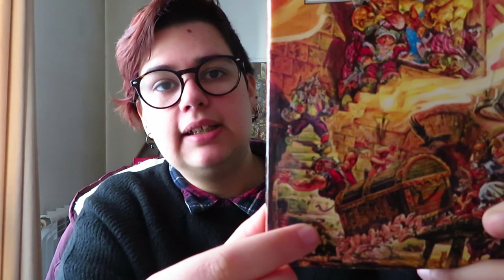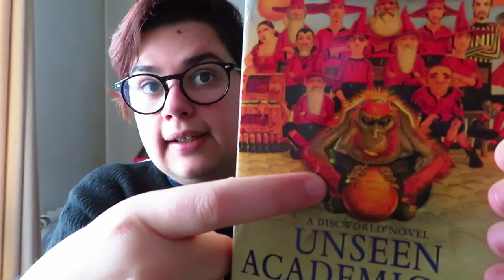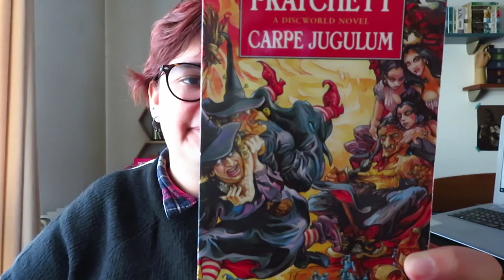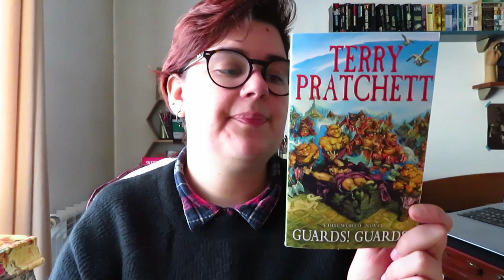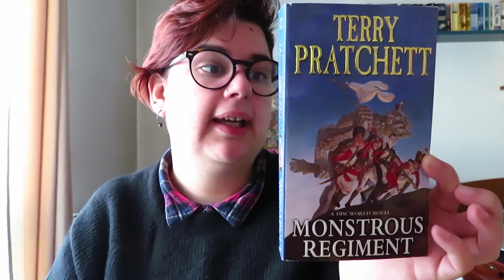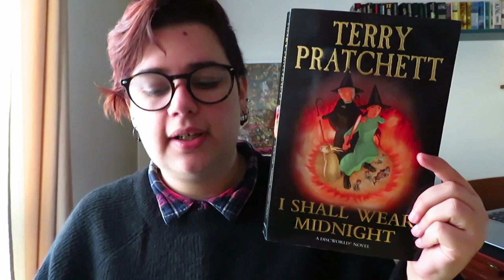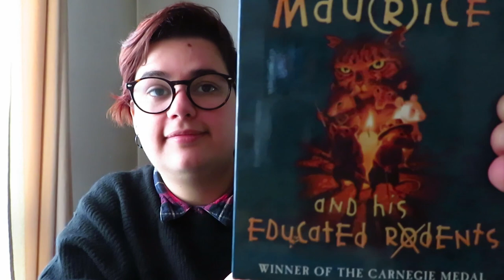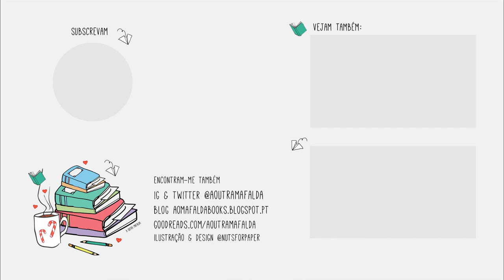Discworld de Terry Pratchett: Por onde Começar?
Podem encontrar os livros por ordem de publicação e de série »

📚 Livros mencionados agrupados por sub-séries!
Rincewind
- The Colour Of Magic (Discworld 1)
- The Light Fantastic (Discworld 2)
- Sourcery (Discworld 5)
- Eric (Discworld #9)
- Interesting Times (Discworld #17)
- The Last Continent (Discworld #22)
- The Last Hero (Discworld #27)
- Unseen Academicals (Discworld #37)

Witches
- Equal Rites (Discworld 3)
- Wyrd Sisters (Discworld #6)
- Witches Abroad (Discworld #12)
- Lords and Ladies (Discworld #14)
- Maskerade (Discworld #18)
- Carpe Jugulum (Discworld #23)

Death
- Mort (Discworld 4)
- Reaper Man (Discworld #11)
- Soul Music (Discworld #16)
- Hogfather (Discworld #20)
- Thief of Time (Discworld, #26)

City Watch
- Guards! Guards! (Discworld #8)
- Men at Arms (Discworld #15)
- Feet of Clay (Discworld #19)
- Jingo (Discworld, #21)
- The Fifth Elephant (Discworld, #24)
- Night Watch (Discworld #29)
- Thud! (Discworld #34)
- Snuff (Discworld #39)

Industrial Revolution
- Moving Pictures (Discworld #10)
- The Truth (Discworld #25)
- Monstrous Regiment (Discworld #31)

Tiffany Aching
- The Wee Free Men (Discworld #30)
- A Hat Full of Sky (Discworld #32)
- Wintersmith (Discworld #35)
- I Shall Wear Midnight (Discworld #38)
- The Shepherd's Crown (Discworld #41)

Moist Von Lipwig
- Going Postal (Discworld #33)
- Making Money (Discworld #36)
- Raising Steam (Discworld #40)

Outros
- Pyramids (Discworld 7)
- Small Gods (Discworld #13)
- The Amazing Maurice and His Educated Rodents (Discworld, #28)